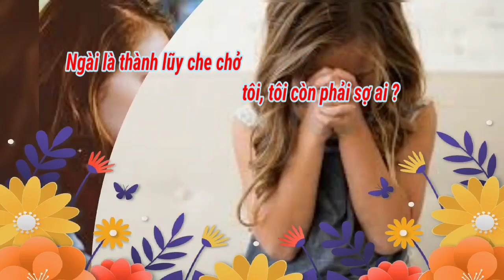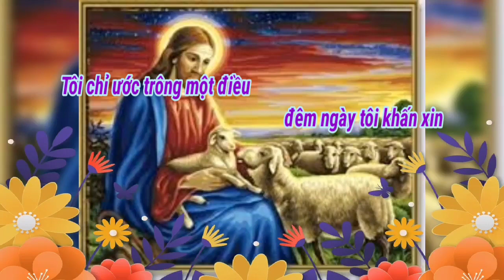(TN) Tôi Chỉ Uớc Trông (một điều, đêm ngày tôi khấn xin... - Kim Long)